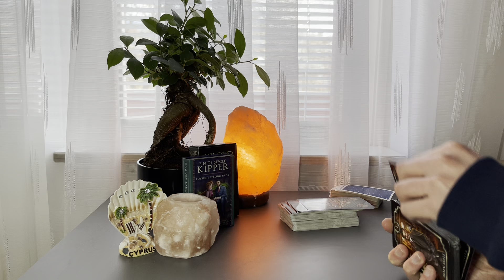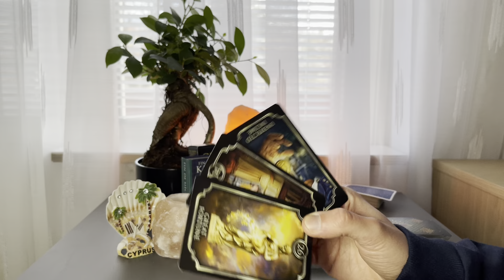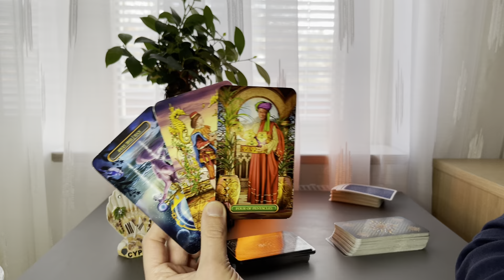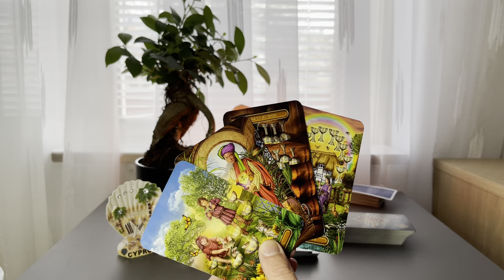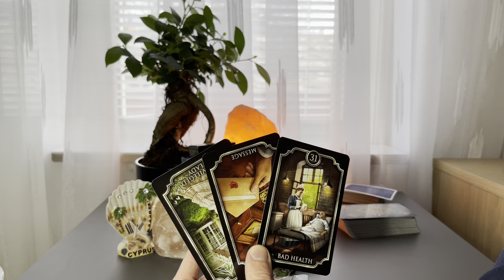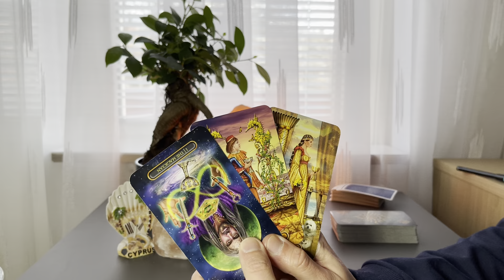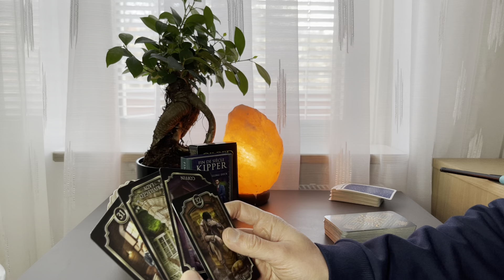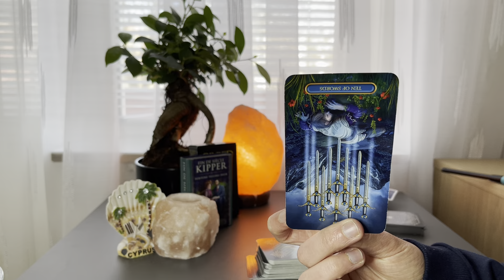All Signs! Weekend Messages! April 2ND - 3RD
I have a Goal. Lets find out ! Love ya! 😘
TIMESTAPMS:
🐏Aries ♈️: 0:00
🐂Taurus♉️: 05:13
👯‍♀️Gemini♊️: 10:05
🦀Cancer♋️: 16:45
🦁Leo♌️: 24:13
🕊Virgo♍️: 30:37
⚖️Libra♎️: 36:24
🦂Scorpio♏️: 42:25
🏹Sagittarius♐️: 50:17
🐐Capricorn♑️: 54:30
🏺Aquarius♒️: 01:00:07
🐠and my Pisces ♓️❤️ : 01:05:33
🌎Collective: 01:14:18

Welcome to Patrik Tarot!
About me: I am a Pisces Sun, with Aquarius Moon and Cancer Rising sign.
I DO NOT DO PERSONAL READINGS, AND I WILL NEVER DO IT.
Please be aware of scammers, I will never reach out to you to offer anything.
I really appreciate every single one of you!
Take care!

No guarantees can be given as to the accuracy of a readings. The Viewer is responsible for their own life and decisions and choices.
Patrik Tarot is not qualified to give Medical, Legal, Psychological or Financial Advice.